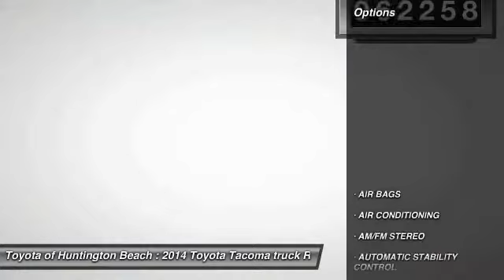2014 Toyota Tacoma Toyota Of Huntington Beach 350719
2014 Toyota Tacoma 2WD DOUBLE CAB LB V6 AT PRERUNNER (NATL)

18881 Beach Blvd.

TOYOTA OF HUNTINGTON BEACH PROUDLY SERVING ORANGE COUNTY, HUNTINGTON BEACH, COSTA MESA, GARDEN GROVE, IRVINE, WESTMINSTER, AND SURROUNDING SOUTHERN CALIFORNIA LOCATIONS. THIS GRAY 2014 Toyota TACOMA IS EQUIPPED WITH A Engine: 4.0L V6 DOHC EFI 24-Valve -inc: aluminum block and alloy head w/VVT-i, AUTOMATIC TRANSMISSION, AND RECEIVES AN ESTIMATED 17 City/21 Hwy MPG. OR VISIT US AT 18881 BEACH BLVD HUNTINGTON BEACH, CA 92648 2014 Toyota TACOMA 2WD DOUBLE CAB LB V6 AT PRERUNNER (NATL) Stock #: 350719 | VIN: 3TMKU4HN0EM039583 | 2014 Toyota Tacoma 2WD Double Cab LB V6 AT PreRunner Toyota of Huntington Beach